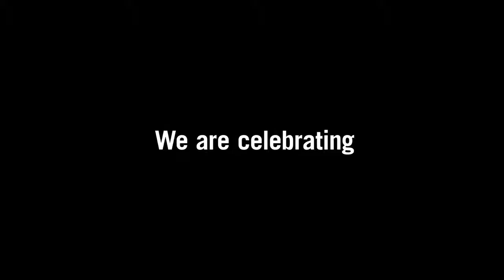Franklin Templeton | Don't Blink - Perspectives 2019